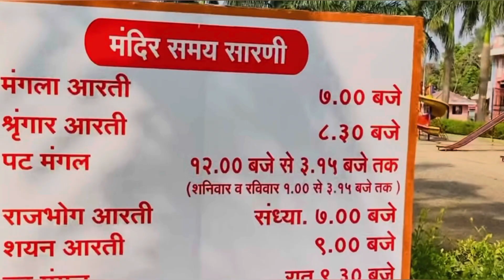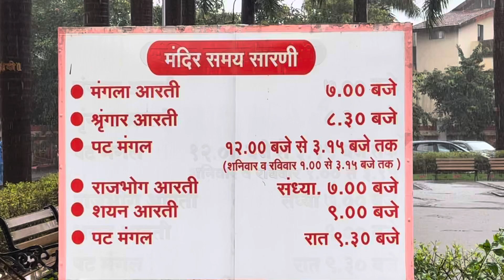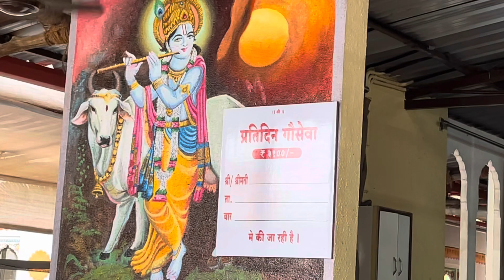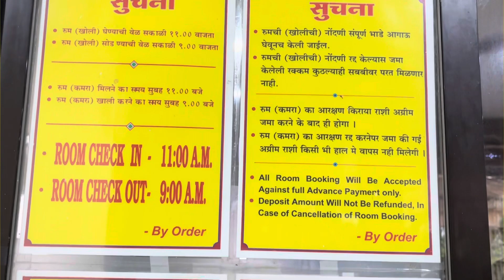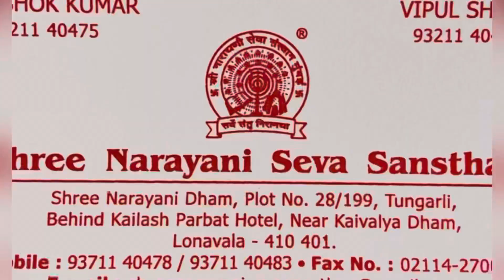Shree Narayani Dham | Narayani Dham Lonavala | Best Place to Visit in Lonavala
Shree Narayani Dham Temple
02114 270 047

Friends you can also watch my Matheran Monsoon Complete Tour in one Day video…😊

What is the ticket price of Shree Narayani Dham Temple?
How far is Narayani Dham Temple Lonavala from railway station?
Which temple is famous in Lonavala?
What is the room price of Narayani Dham in Lonavala?
In which district we can see Narayani Temple?
narayani dhaam arti
lonavala tourist places
lonavala khandala
lonavala
places to visit in lonavala
lonavala trip
lonavala tourism
lonavala vlog
mumbai to lonavala
lonavala tour
khandala lonavala
lonavala tour guide
lonavala in monsoon
lonavala travel guide
pune to lonavala
khandala
lonavala lake
bhushi dam lonavala
how to reach lonavala
tiger point lonavala
lonavala tour plan
lonavala hill station
famous places in lonavala
lonavala tourist place